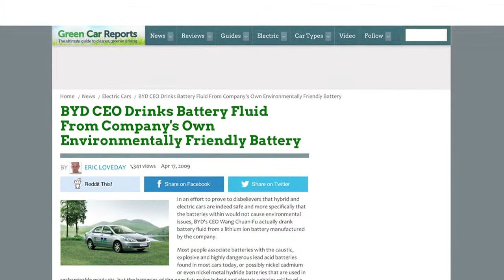ZFEP 2014 Lifetime Achievment Winner Mr. Wang Chuan Fu - 30 Sec